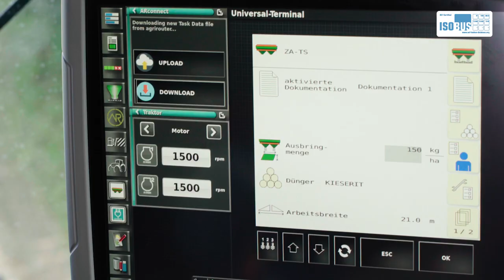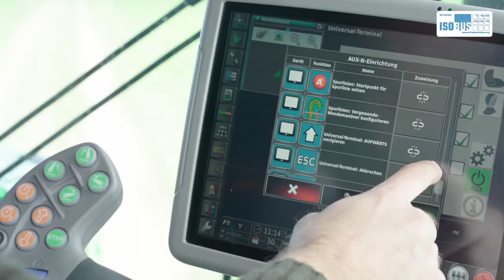DEUTZ-FAHR - ISOBUS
The concept of ISOBUS is: communication through a common language, independent from device and manufacturer. This has become especially important since many different manufacturers started developing electronic hardware and software applications to avoid functionality issues. Knowing that machinery on a farm might consist of equipment from different manufacturers, ISOBUS ensures standardised communication interfaces. Thanks to its reliable and secure operations, the number of machines equipped with ISOBUS is significantly increasing. The benefits of using ISOBUS technology and its wide range of functions are obvious.